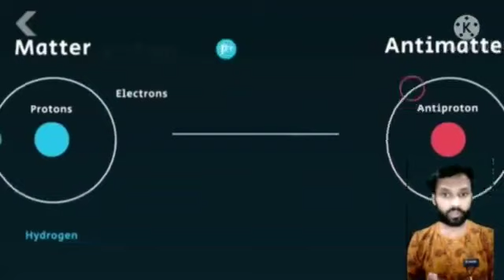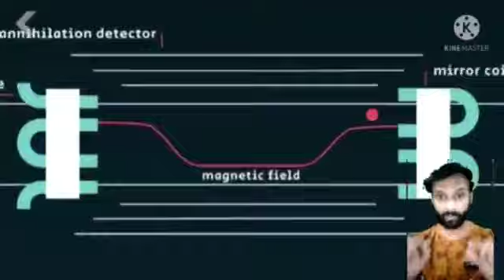🤔1 Gram Ki Kimat = 100 Desh Kharid Skte Hai |Antimatter| Costliest thing in world | AmazingWorld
Hey Gyus here is an another Amazing fact for you.

Comment about the video and the fact in the comment Section.

1gramkimat=100desh